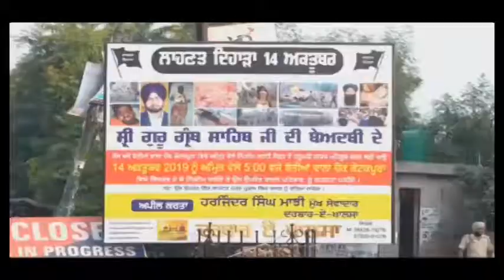ਗੋਲ਼ੀਕਾਂਡ ਦੇ 4 ਸਾਲ ਪੂਰੇ ਹੋਣ ਇਨਸਾਫ ਨਾ ਮਿਲਣ ਤੇ ਸਿੱਖ ਸੰਗਤਾਂ ਵੱਲੋ ਮਨਾਈਆਂ ਗਿਆ ਲਾਹਨਤ ਦਿਹਾੜਾ